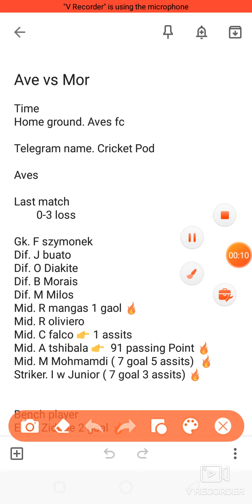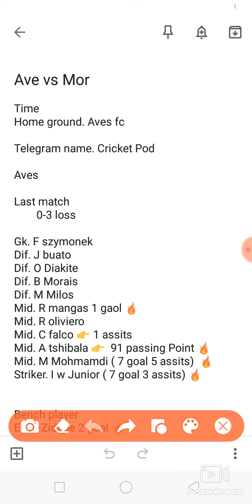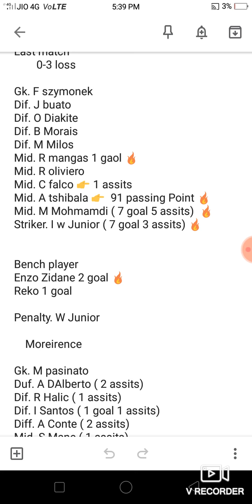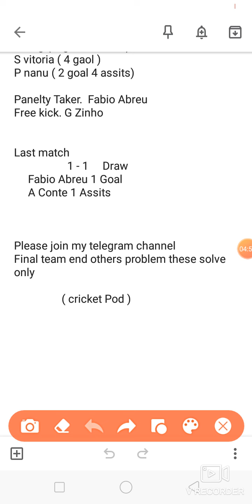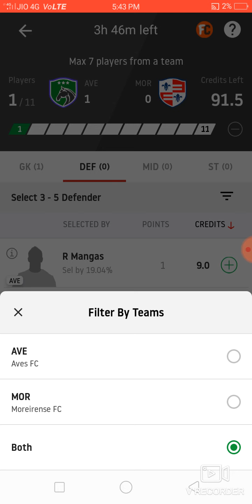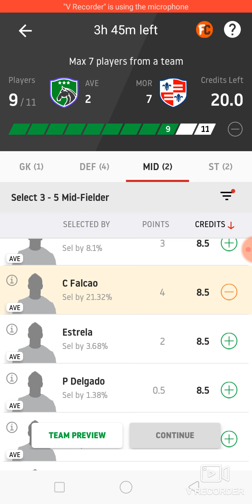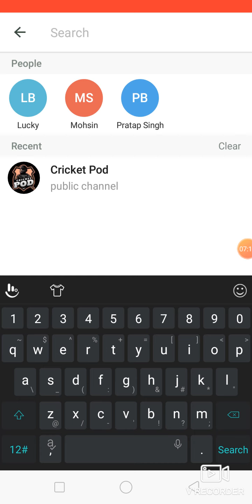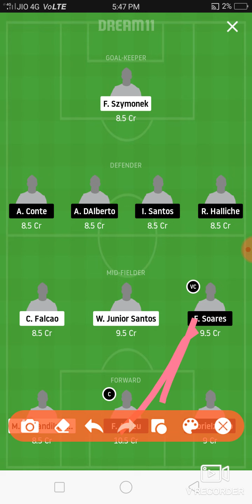Ave vs Mor Football Grand Leaghue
Join my telegram channelAll Teams in Free of Cost. In Depth Analysis is Done. Here Let's Try to Win GL and SL Win  Here By Using All Tips.
😍 Cricket is My Life And Love ♥ it.
Meo Pod Family 👪 Member In a Problem?? Mein Hoo Na. Your Problem is my Personal Problem. I am Here 👨